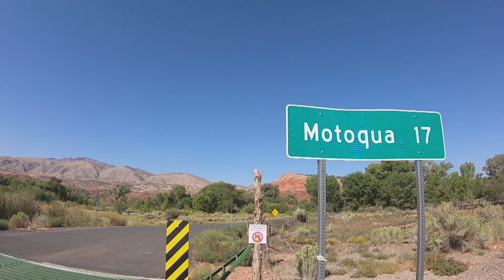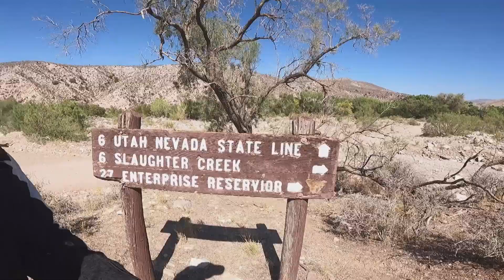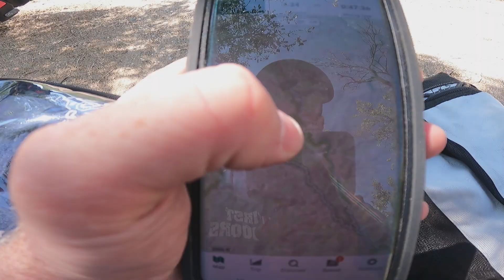Horse Canyon Moto Adventure (Yamaha XT250), Doc Pass Wilderness, Utah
An early Fall day finds me riding my Yamaha XT250 out to explore Horse Canyon in the Doc Pass Wilderness of Southwestern Utah. Some creek riding, lots of dirt, and a wreck made for a nice little adventure!